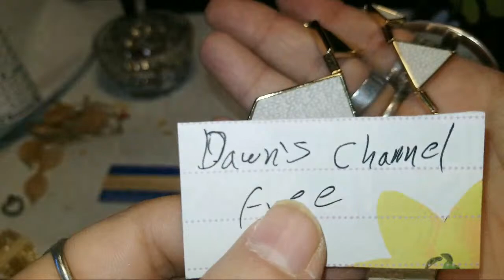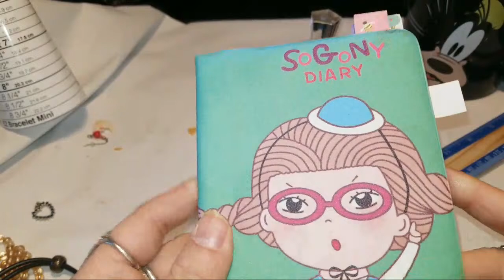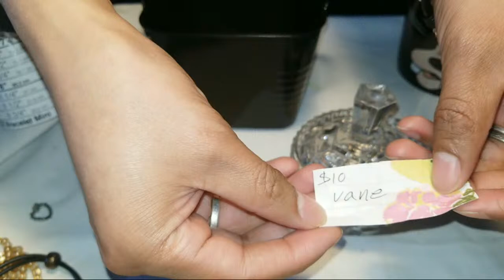Sunday Jewelry Showcase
Welcome to our Sunday Showcase. We do not bid, we simply say WANT when we want to purchase an item: we must wait for the price, and then we type the word WANT in the chat. Please note there is a lag between the chat and what you see on YOUR screen; everyone’s internet, mobile devices, and computers operate at different speeds. You may see your name on the chat first, most people do. The action of typing WANT happens simultaneously, However it is impossible for the chat to be read simultaneously,therefore only one name appears as first. We therefore have appointed a moderator to confirm whose name she sees as first on HER screen. Thelma is fair and impartial, she is simply confirming the first name she sees. We will not tolerate arguing, whining and accusations of RIGGING. Thelma may participate in purchasing at anytime, when she does, Carlos or Spy will make the confirmation. Finally, we play trivia games for prizes, we give away grab bags, and towards the end, we sell Jewelry Grab Bags; along with the rules stated prior, when we sell the grab bags, you must also wait for Carlos’ thumbs up to appear on the screen, then you can type WANT. If Thelma is accused of rigging, or harassed in any way, you will be blocked from participation. Finally, I must require that all buyers pay for their items promptly, If you do not pay within 48 hours of sale end, your purchase will be cancelled. Thank you so much for being here it is our intention to have fun and offer you wonderful jewelry. Be blessed always.